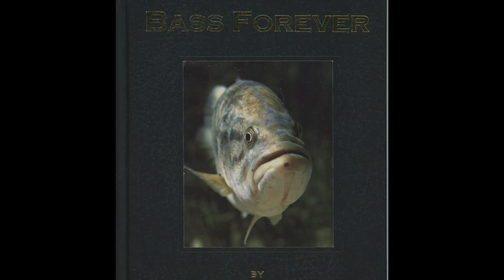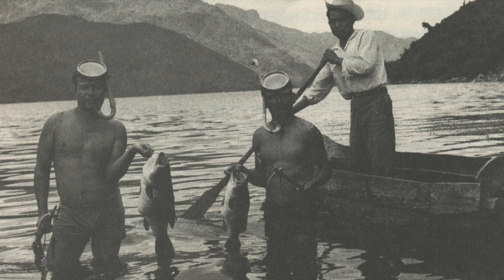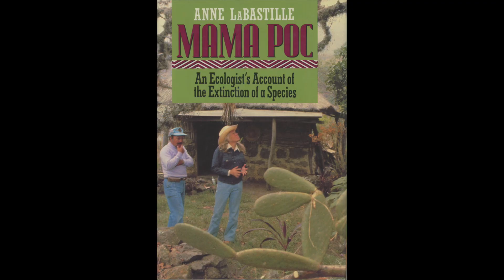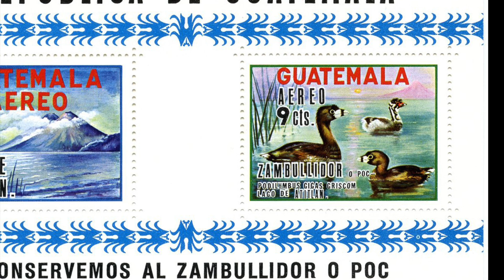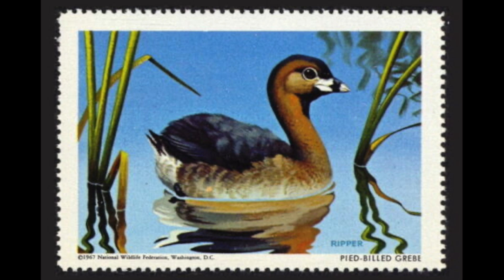Fox in the Henhouse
Episode 40

The largemouth bass is the most widespread freshwater fish in the world, but not because of its natural range. The largemouth has been introduced to multiple continents and innumerable countries as an invasive species ... sometimes with dire consequences. This episode covers the impact the largemouth bass had on the giant pied-billed grebe in Lago de Atitlán in Guatemala, ultimately leading to the bird’s extinction.